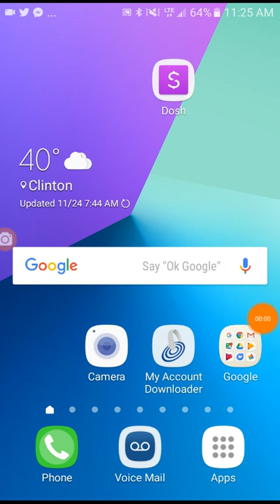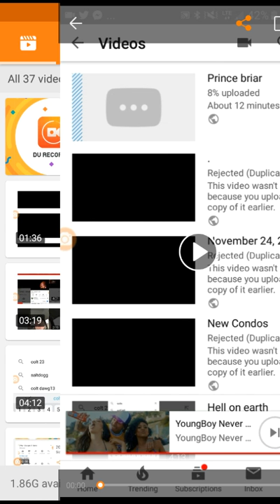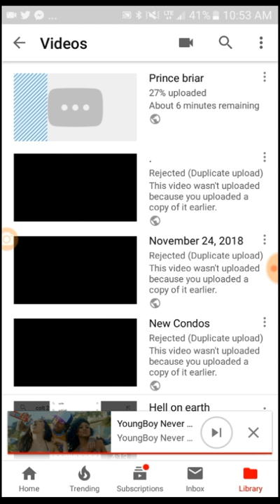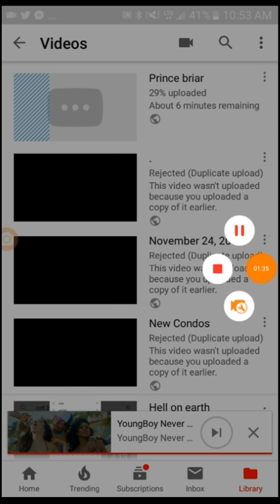I'm The Son of the Christ!